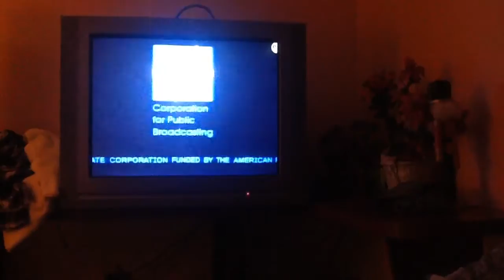October 27, 2016